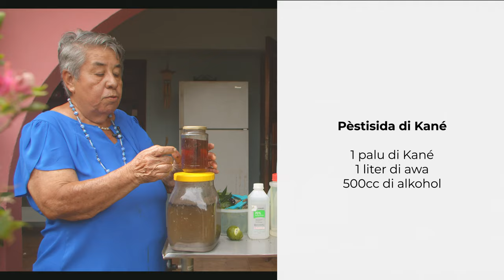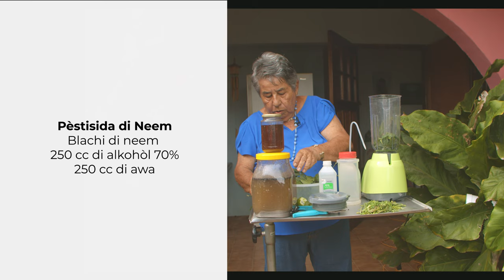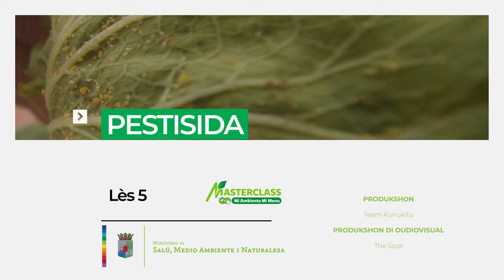Kunukito Masterclass: Herbisida i kon protegé bo mata kontra malesa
Siña kon ta prepará plantisida orgániko pa kontrol di pèst den bo kunukito.

*english*
learn how to prepare organic herbicides for pest control in your garden

Produced by @kunukitodikasidibario6010
Film & Editing  @thespotcuracao